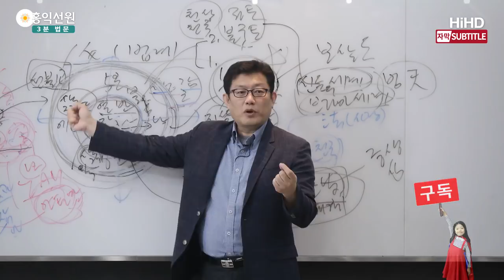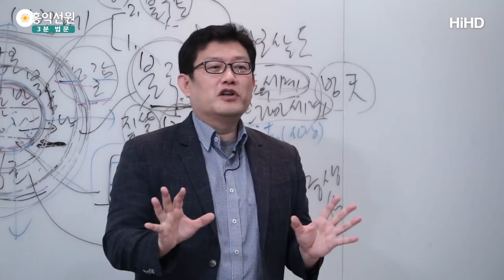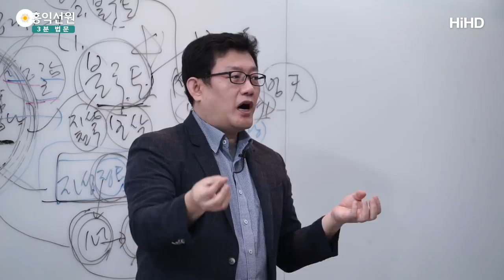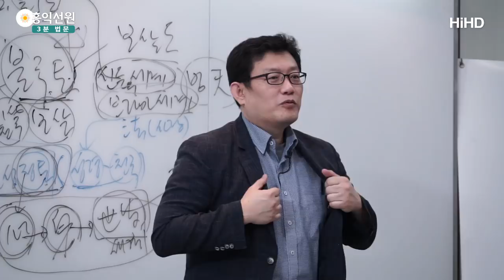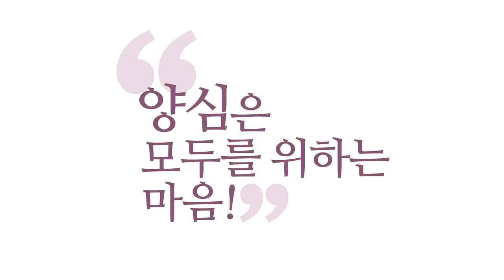[3분 법문] 보살도 소시오패스와의 전쟁 _홍익선원.윤홍식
(180901 유마경) 보살이 윤회를 싫어하는 건
보살의 제일 마업(魔業)이라고 되어 있어요.
아주 마구니에 빠져버린 짓이 보살이 윤회 싫어하는 겁니다.
대승불경은 이렇게 까지 얘기해요.

왜 그런지 아시겠죠? 보살의 임무가 뭐예요?
열반에 드는 게 아니에요.
이 우주를 돌아다니면서,
자기 내면을 먼저 육바라밀로 만든 다음에,
불국토를 이룬 다음에,
다른 중생들의 마음에 불국토를 계속해서
이루어지게 돕는 것, 이게 우주를 장식하는 거예요, 장엄하게.
장엄한 불국토가 계속 그 보살의 손에 의해서
만들어질 것 아닙니까?

한 개 만이 아니라 여러 개가 나오겠죠, 역랑껏
그 짓을 해야 하는데 보살이
"아! 저 도저히 못 해 먹겠어요. 열반에 들래요."
라고 하는 개념이 돼버려요.
대승에 오면 절대 열반을 추구하고 윤회를 꺼리면
그 순간부터 보살 자격이 없는 게 됩니다.
발상이 완전히 달라지죠.

그래서, 여러분 보세요.
여러분이 지금 보살이에요.
다른 중생들은 지금 할 줄을 몰라요, 어떻게 장식을 해야 될지를.
도배도 할 줄 모르고, 여러분만 알아요.
이 우주를 육바라밀로 물들이는 법을 여러분만 알아요.
여러분이 뭘 서원하셔야겠어요? 그러면?
죽으면 뭘 서원해야겠어요?
좀 쉬었다 빨리 와서 또 도배해야죠. 아시겠어요?
발상이 완전히 달라진다니까요.

그런데 지금 한국 불교는 이게 섞여 있어 가지고
또 돌아가시면 열반에 드셨대요.
그러면 우주를 못 나오는 거예요, 다시.
지금 스님들 돌아가실 때 "열반에 드셨습니다."라고 말씀하시면요.
다시 못 나오는 거예요.
개념이 다른 말이에요.

"열반에 드셨다 빨리 오세요."라고,
"잠깐 열반에 쉬시다가 빨리 다시 나오세요."라고 해야
대승 보살도에서는 맞는 말입니다.
왜? 임무가 이거니까.
"빨리 오셔야 해요. 그동안 제가 하고 있을 테니까."
좀 쉬었다가 콜라 한잔 빨고 빨리 다시 오셔야
또 이어지는 거 아니에요.

지금 우주가 전쟁 중인 거예요. 아마겟돈이에요, 계속, 보살은.
마구니와의 싸움이에요.
마(魔)가 이기느냐, 육바라밀이 이기느냐.
탐진치(貪瞋癡)와 육바라밀이 싸워요.
뿌리가 하나라고 했죠, 대승에서는.
탐진치도 참나의 작용이지만.
마를 둘로 보지는 않아요. 하지만,
우리 마음에서는 마를 극복해야 하는 건 맞아요.

그러니까 깨어서 탐진치를 제대로 다룰 수 있는 사람들이 와서
계속해서 육바라밀로 바꿔줘야 하는 거예요.
이 작업을 보살이 안 해주면 어떻게 될까요?
인류는요. 완전히 타락해 버려요.

지금 여러분 "보살 안 와도
우리 잘 살고 있는 것 같은데요." 하시면
끝없이 보살들이 와서 지금 버티고 있는 게
이 정도라고 생각하시면 돼요.
중생심이, 업장이 어마어마해서 보살들이 와서 도와도
또 그 보살 음모를 걸어서 없애버리고, 없애버리고 한단 말이에요.
소시오패스와 보살 간의 전쟁이죠. 영적 전쟁입니다.

종교간의 영적 전쟁이 아니고,
소시오패스와 보살간의.
그래서 모든 종교는 사실은 협업을 하고 있는 거예요.
소시오패스와 싸우기 위해서 협업을 하고 있는 겁니다.
보살로, 선비로 투입됐다가, 또 와가지고.
보살이 그러는 거예요.

고려 때 불교 보살로 활동하던 보살이 있다고 보면,
스님으로 활동하던.
죽었다가 지금 태어나면 "어디야?" "조선이야."
"뭐 입고 가야 해?" "갓 쓰고 가." 그러면
갓 쓰고 또 가는 거예요.

죽어서 다시 왔더니 "지금 대한민국인데 교회로 가야 될 것 같아."
그러면 목사 옷 입고 가던지, 신부님 옷 입고 가던지.
보살도는 그런 거예요. 화엄경은 이걸 알아냈다고요.

화엄경 입법계품에 중생들이 그대로 보살이며,
거기에 심지어 다른 종교인들도 53 선지식에 넣어놓는 거예요.
지금 목사로 오셨을지, 보살이 신부님으로 왔을지 모르는 거예요.

그러니까 찾아다녀야 하는 거예요, 여러분이.
'내 종교 아니야.'라고 거부한다는 건
대승 보살이 뭔지도 모르시는 거예요, 진짜로.
진짜 2천 년간 경전이 눈 뜨고 다 보는데도
못 알아채는 신비한 가르침이에요, 대승이.
다 보면서도 몰라요.

심지어 절에 가면 다 보살이라고 불러주는데도 몰라요.
그냥 가면 "옜다. 보살이다." 하잖아요.
"보살님. 보살님."
그런데 보살이 뭘 하는 건지 잘 모르시는 거예요, 사실은.
엄청난 얘기거든요.